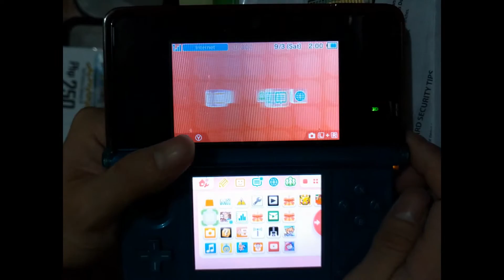[Pokemon XY/ORAS] Getting Victini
Hey everyone! Don't forget to get Victini this month via Mystery Gift!

Meanwhile, I still have a couple of Darkrai codes to give away, so check out my previous video for more details!